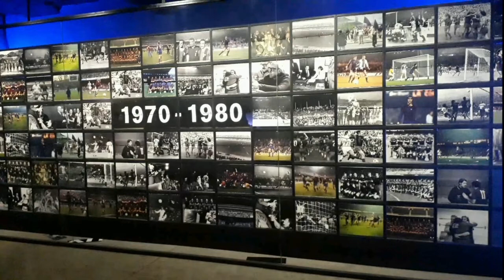Camp Nou Plan Trips